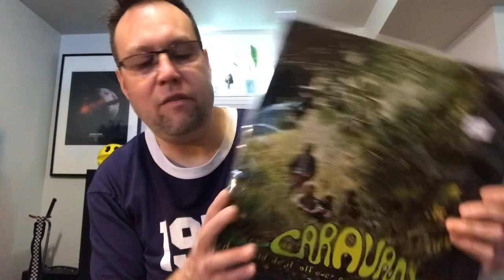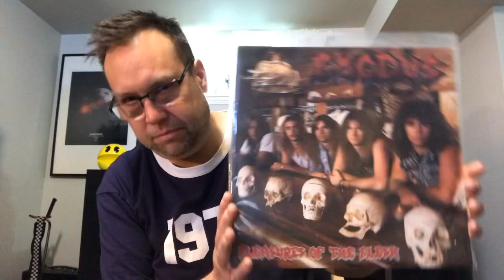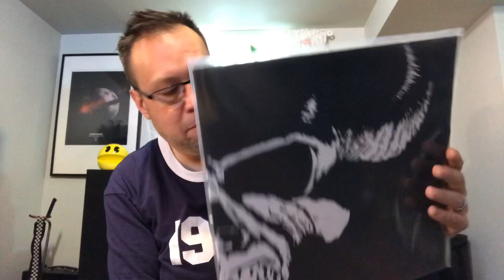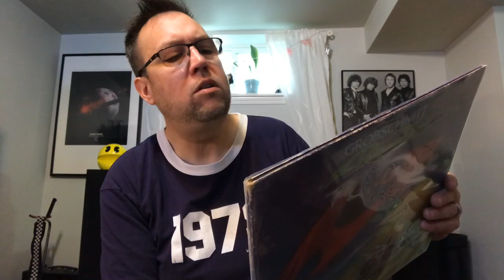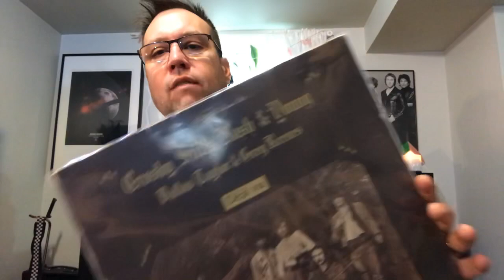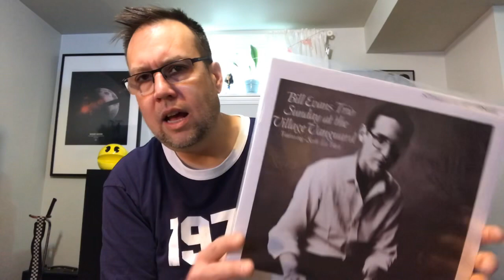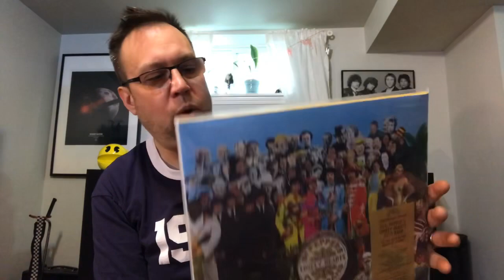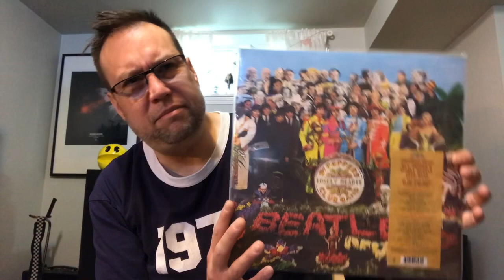Amazing Vinyl Finds ....and finds from local Record Fair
Some great thrift store finds and finds from our fall record fair.